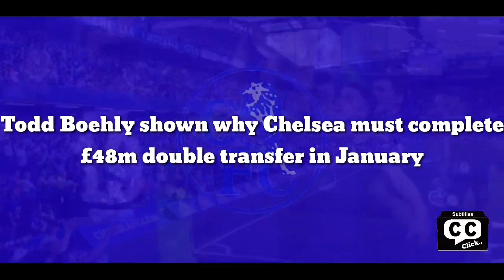Todd Boehly shown why Chelsea agreed complete £48m double transfer in January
Todd Boehly shown why Chelsea must complete £48m double transfer in January

Chelsea look set to be one of the busiest Premier League clubs in the January transfer window. The Blues spent over £250million in the summer with the likes of Raheem Sterling, Wesley Fofana, Marc Cucurella and Kalidou Koulibaly all moving to Stamford Bridge.

Sterling has struggled to have the same impact as he did at Manchester City since signing for Chelsea, whilst there is still a need for a capable back-up option for Reece James. James did not make the England World Cup squad after picking up a knee injury in the Blues' match against AC Milan in October, forcing Cesar Azpilicueta and Ruben Loftus-Cheek having to fill in at right wing-back.

Potter will be hoping to add players that fit into his style of play in January after inheriting Thomas Tuchel's squad in September. Denzel Dumfries and Memphis Depay are two players that have been linked with a move to west London and both players have impressed at the World Cup.

Chelsea opted to sign Pierre-Emerick Aubameyang ahead from Barcelona on Deadline Day in the summer instead of Depay, but continue to be linked with the Dutch forward. The 28-year-old wanted to fight for his place at Camp Nou despite their new signings, but with his contract set to expire next summer, he could be available for as little as £5million as per various reports.

Dumfries was linked with a move to Stamford Bridge in the summer when Romelu Lukaku sealed a return to Inter Milan on loan, but a deal never materialised for the Dutch defender. Chelsea may look to go back in for the Netherlands international who is valued at €50million (£42million) by CIES Football Observatory.

The 26-year-old plays at right wing-back for both club and country and has registered five goal contributions in 24 appearances so far this season. James' injury came as a huge blow for the Blues with Potter not having a suitable option to replace him with, meaning a move for Dumfries could strengthen his squad's depth and quality moving forward and not result in him changing formations when a key player is absent.

Dumfries grabbed the assist for Depay's goal which saw the Netherlands take the lead against the USA in their World Cup round of 16 tie. The Dutch defender burst down the right wing before cutting it back to Depay in the penalty box, with the Barca striker firing the ball past Matt Turner into the back of the net.